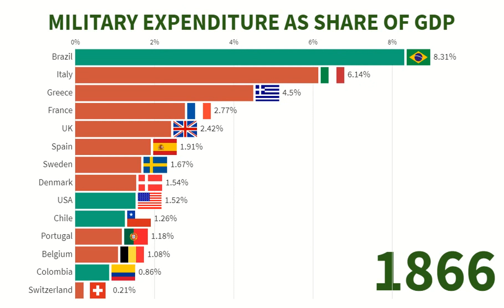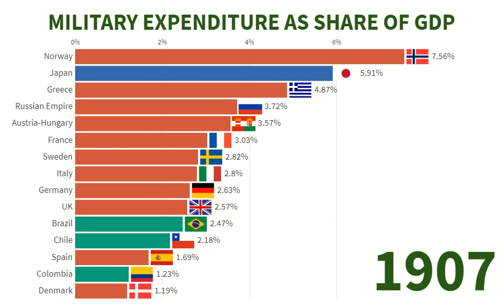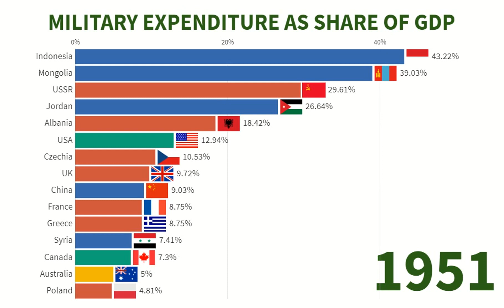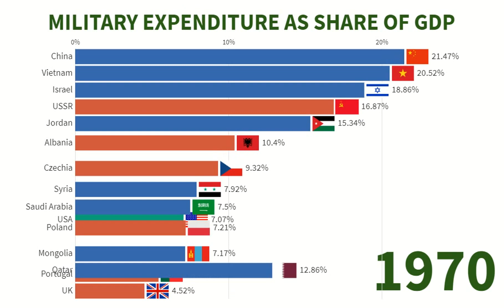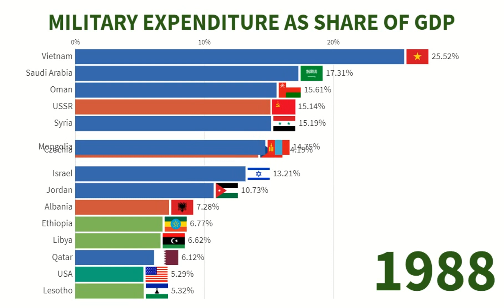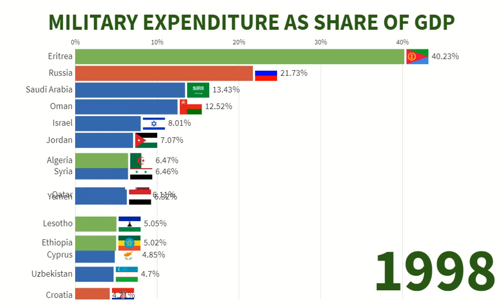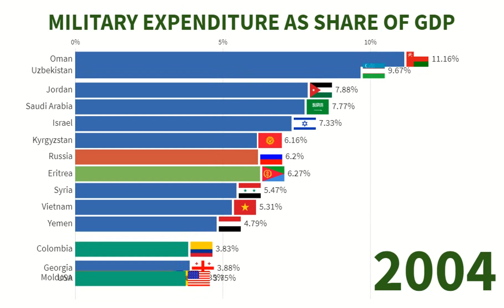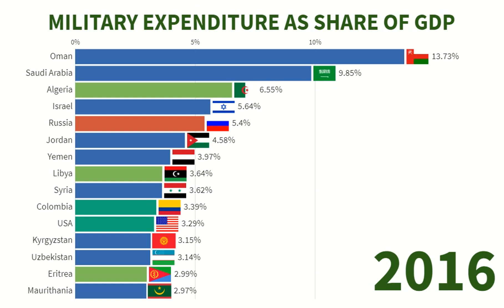Military Expenditure as share of GDP - Top 15 Countries - 1835 to 2016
In this video the military expenditure of nations from 1835 to 2016 is analyzed.

The top 15 nations in the world are examined for each year (according to the data available - especially in the early years of the video are few).

Military expenditure as a share of GDP is calculated by dividing total military expenditure (from COW's NMC database converted to current British pounds for the period 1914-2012) by the country's GDP sourced from CEPII (also in current British pounds). From 2012 onward, military expenditure shares are sourced from SIPRI.

Source: Stockholm International Peace Research Institute, National Material Capabilities Dataset Version 5.0, The Correlates of War (COW) Project